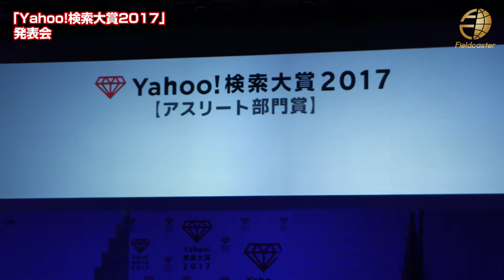【Yahoo!検索大賞】アスリート部門賞は“セクシークイーン”こと 女子プロゴルファー、アン・シネ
12月6日に「Yahoo!検索大賞」発表会が開催しました。
前年と比べ、Yahoo!の検索数が最も急上昇した作品や人物を部門ごとに分けて表彰するこの「Yahoo!検索大賞2017」は今年で４年目を迎える。

表彰する部門は４つのカテゴリーに分かれており、
「パーソンカテゴリー（10部門賞）」、「プロダクトカテゴリー（7部門賞）」、「カルチャーカテゴリー（6部門賞）」、「ローカルカテゴリー（47部門賞）」と受賞が発表されました。
主な受賞部門には
【アニメ部門賞】けものフレンズ
【映画部門賞】美女と野獣
【ゲーム部門賞】ドラゴンクエストＸＩ　過ぎ去りし時を求めて
【ドラマ部門賞】コード・ブルー　－ドクターヘリ緊急救命－
【作家部門賞】カズオ・イシグロ
【モデル部門賞】泉里香
【アイドル部門賞】欅坂４６
【アスリート部門賞】アン・シネ
【女優部門賞】吉岡里帆
【声優部門賞】諏訪部順一
【俳優部門賞】高橋一生
【ミュージシャン部門賞】安室奈美恵
【大賞・お笑い芸人部門賞】ブルゾンちえみ